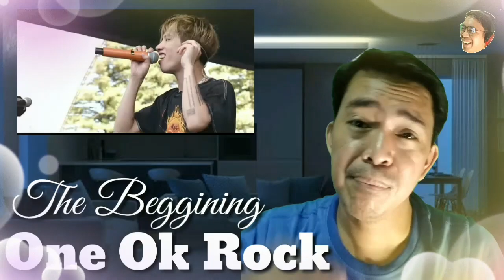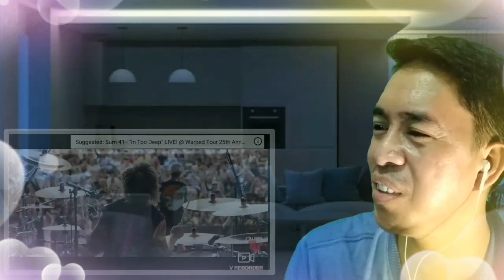The Beggining - One OK Rock -LIVE@Warped tour 25th Anniversary 2019 | Reaction | RBOfficial React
Credit to the video owner        of the image,video clip and background music.

REACTION VIDEO